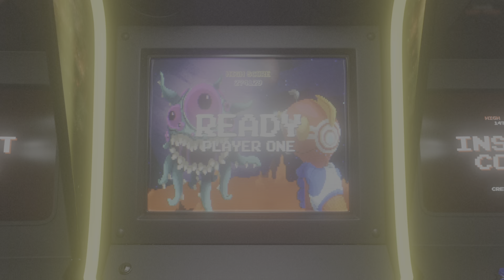Film - クラシックなゲームセンター - 2023_2_4_7_8_16*